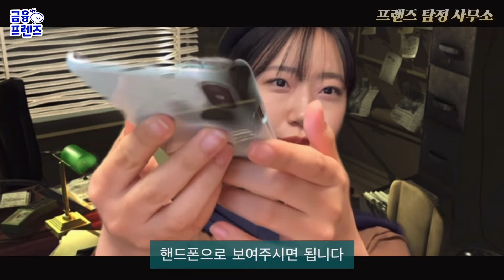[금융프렌즈] '숨은 보험금' 찾는 방법 알려드립니다📢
프렌즈 탐정사무소🔍
'숨은 보험금을 쉽게 찾는 방법'을 알려드립니다.

오늘은 숨은 보험금을 쉽게 찾을 수 있는 방법을 같이 알아보려고 합니다.

숨은 보험금이란?
보험계약에 따라 보험금 지급사유가 발생해 지급금액이 확정되었으나
청구하지 않아 지급되지 않은 보험금(중도보험금, 만기보험금, 휴면보험금)을 말하는데요.

숨은 보험금을 찾으시려면?
'내 보험 찾아줌' 사이트에 접속하셔서
본인 인증 및 정보 동의 후 조회 신청을 하면
쉽게 나의 숨은 보험금을 확인하고, 청구 신청할 수 있어요!
(소액보험금(천 만원 이하)은 별도 확인 필요없이 자동 지급)

숨은 보험금 찾기,
영상으로 함께 확인하러 GOGO!